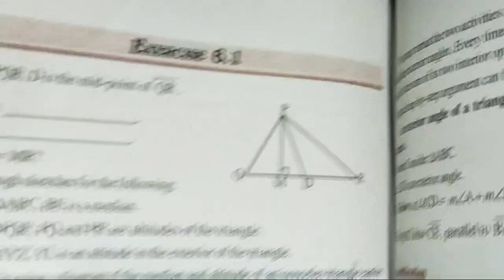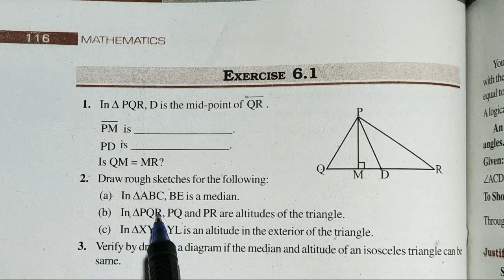The Triangle and its Properties Exercise 6.1 Q.2 - NCERT Class 7th Math Solutions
100% Solution The Triangle and its Properties chapter 6 - Solution For Class 7th Mathematics, NCERT Solution for Class 7th Maths.
Get textbook Solution for math from Mr Sudheer Solution.